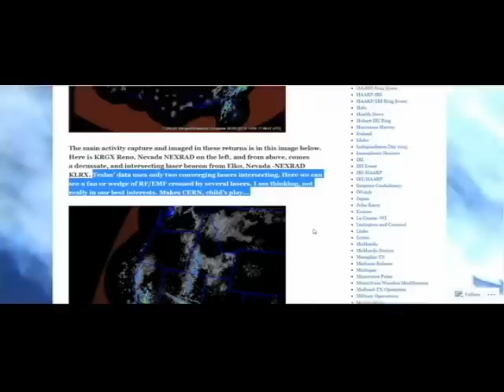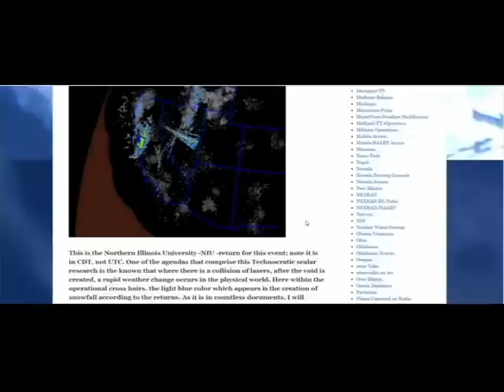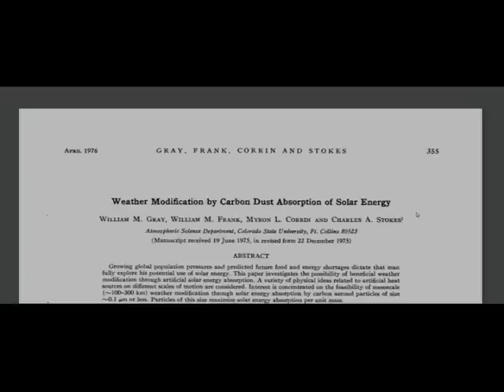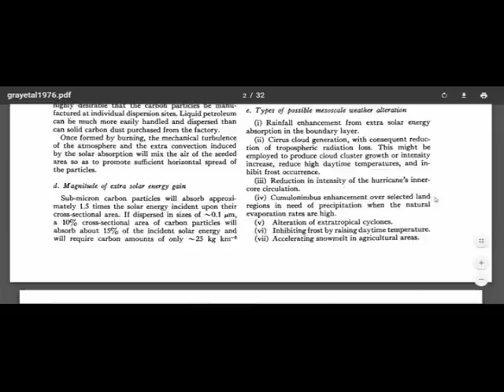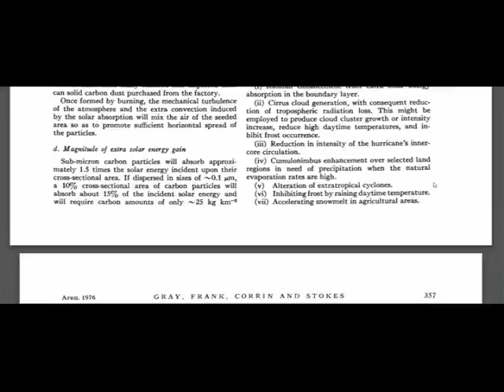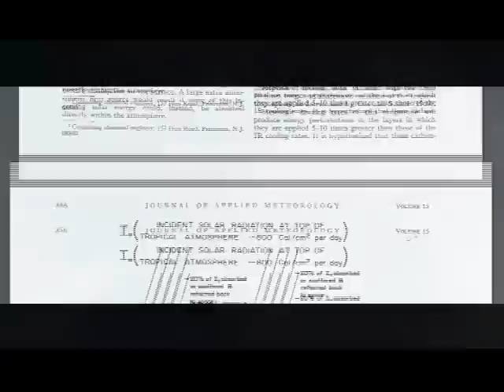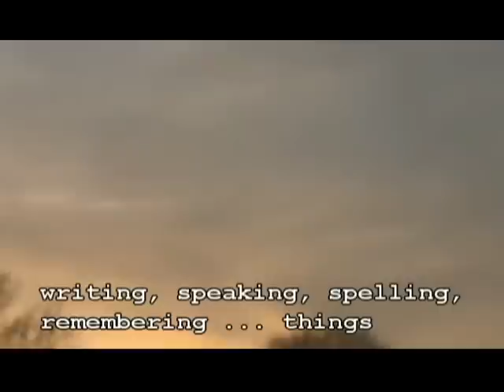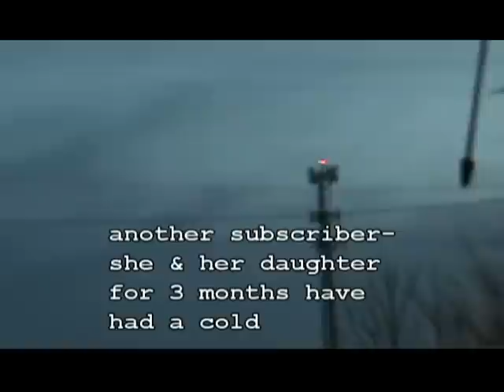SC: Massive Colliding Scalar Beams, WM Via Black Carbon Dust, Heavy Spraying, Pulsating MW/EMF = ?